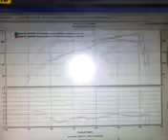Jandrnextlevelperformance Ecu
Jandr ecu on Acura tl tunning session ..gained 24whp over stock and 18lb tq over stock ecu ..